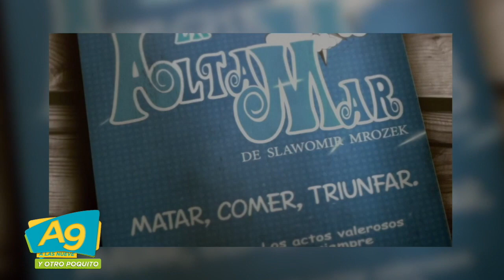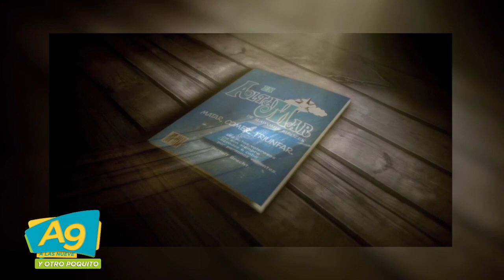A Las 9- El Productor Roberto Hernández y el actor Mino D`Blanc Nos cuentan sobre su obra en Altamar